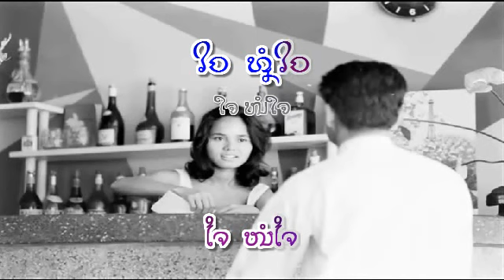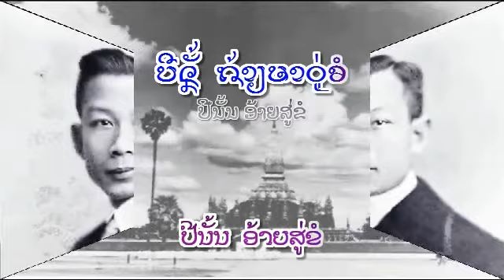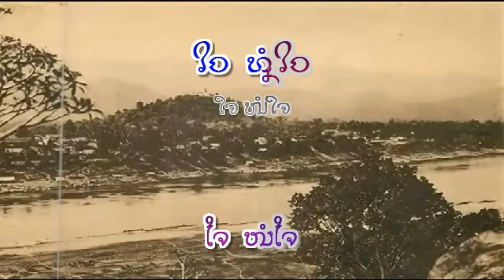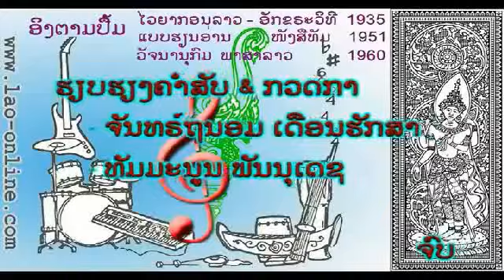ໃຈໜໍໃຈ : ຈັນທະຣາ ອຸເທນສັກດາ - Chanthara OUTHENSACKDA (VO) ເພັງລາວ ເພງລາວ เพลงลาว lao tuto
ເນື້ອຮ້ອງ & ທຳນອງ: ສ. ແສງສິຣິວັນ
lamvong